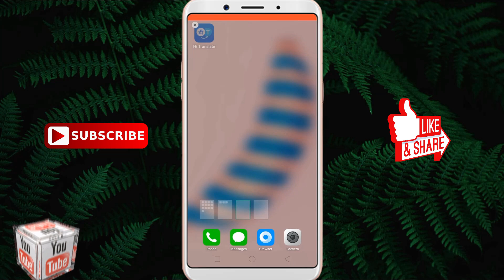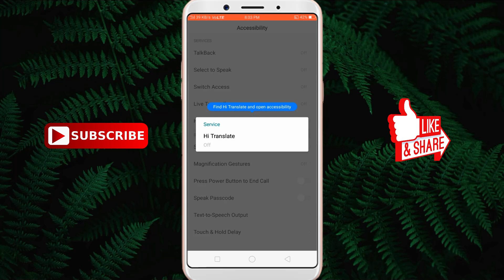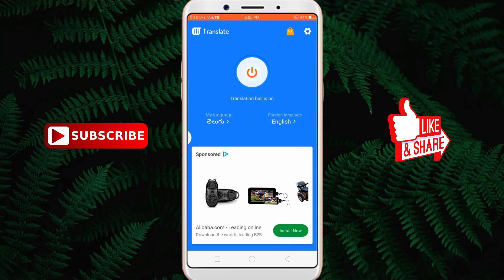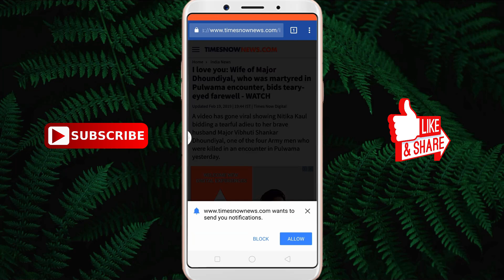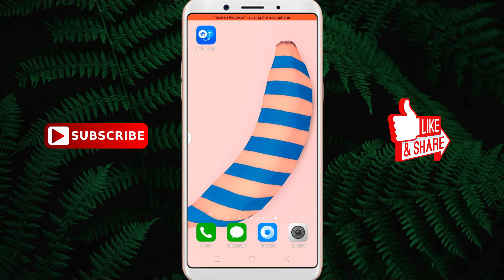How to translate from one language to another || Translate Any Language To Any Language in Telugu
friends translate from one language to another language easy from this android app